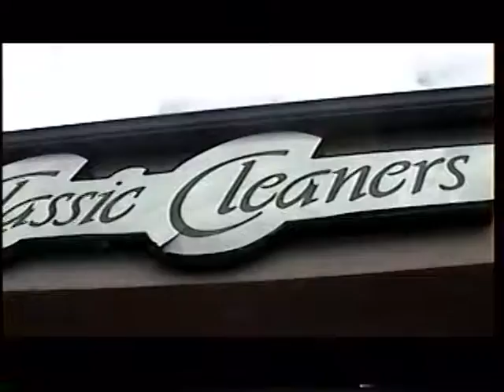RDMVTL 4676 ~11/29/2002 MY JOB @ CLASSIC CLEANERS 12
MADISON , WISCONSIN ~ 10:02 AM (CST) A clip showing the New (used) Car we financed the day before getting kicked out of the In~Laws... Also parked outside my Job waiting for Kari to run in the store (PDQ) . Loving the radio and Tape player in the car. I still had cassettes .
(G)